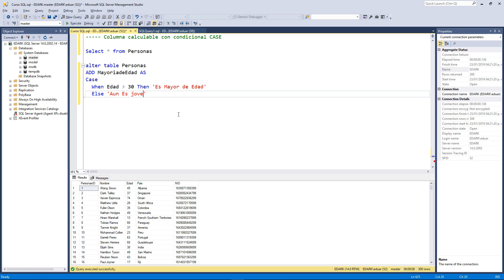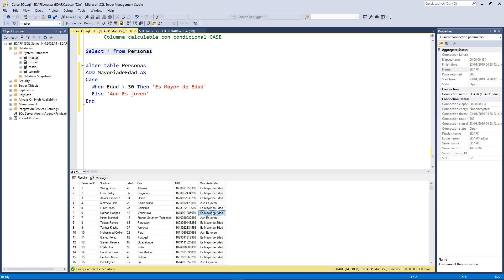Cómo AGREGAR una COLUMNA CALCULADA con Condicional CASE en SQL | Curso SQL Server - #63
Vemos cómo agregar una columna que se calcule con el condicional case.

🚩🚩CUPONES🚩🚩
2 Meses gratis: tecnobinaria2M
10% Desc Anual: tecnobinarianual10
Host Wordpress básico muy barato!: tecnobinariaWPbasico